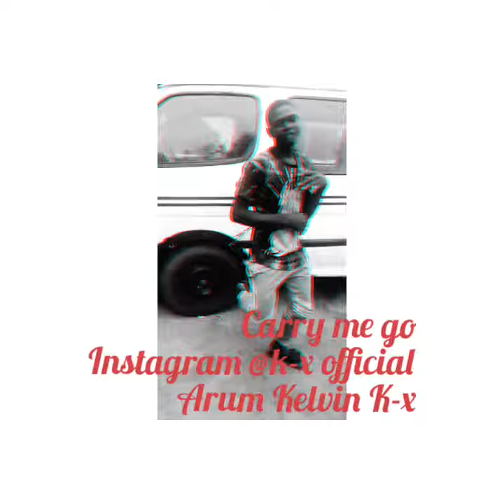Carry me go